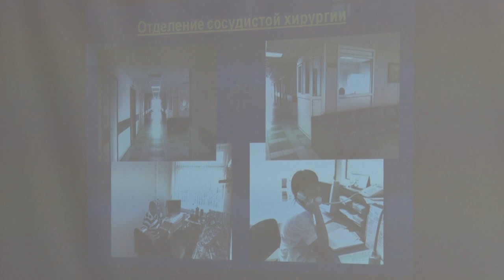Десна-ТВ: «Дела сердечные»: презентация отделения сосудистой хирургии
В Медсанчасти №135 Десногорска состоялась презентация возможностей отделения сосудистой хирургии при Федеральном научно-клинический центре города Москвы.